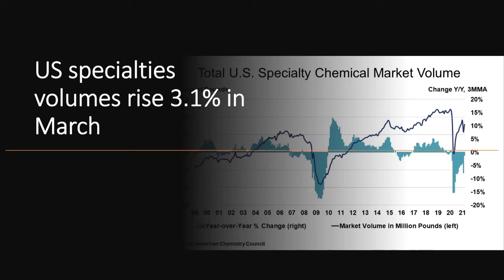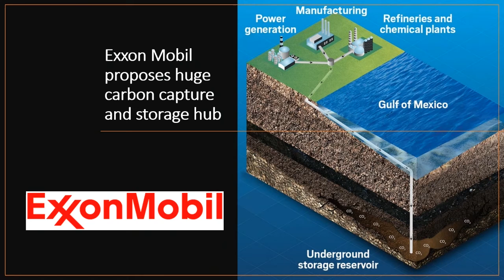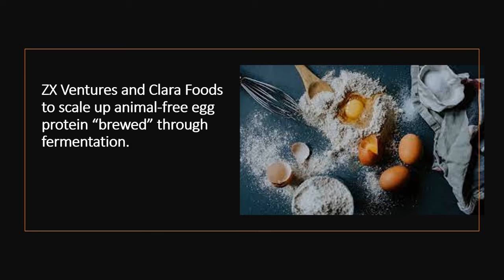Industry Rxns - Ep. 26